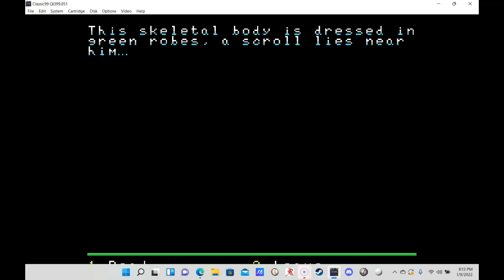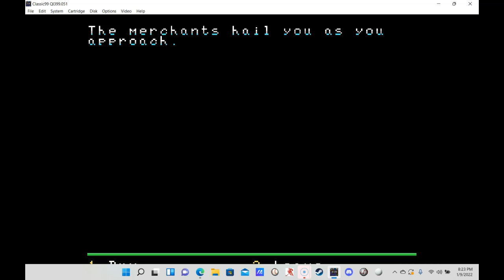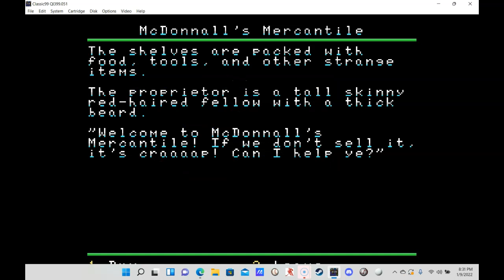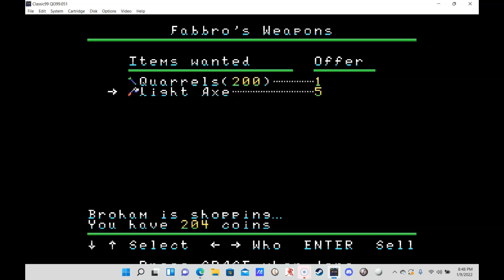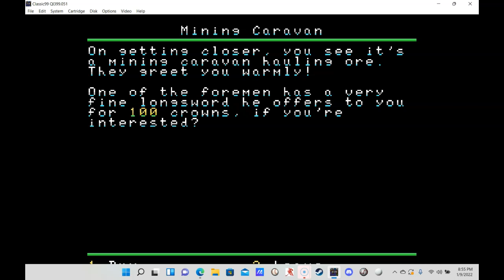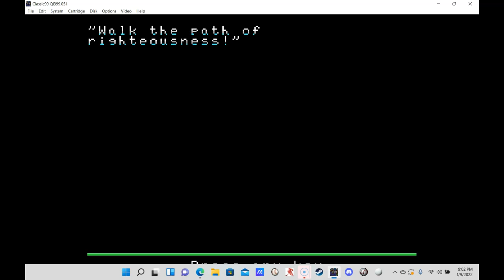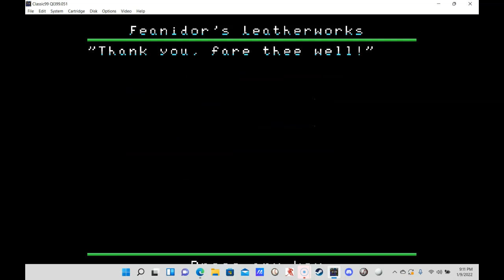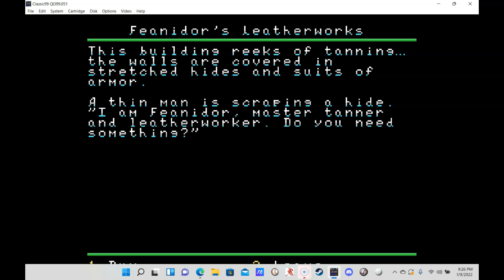Let"s Play Realms of Antiquity Episode 13: Port Boniface and Eburness.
We visit some new places and shop for some  new gear!